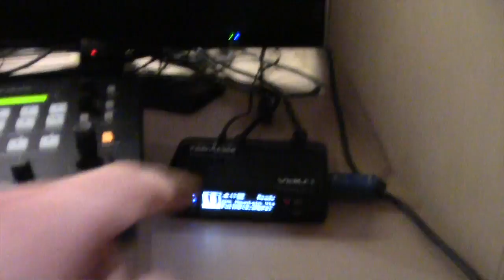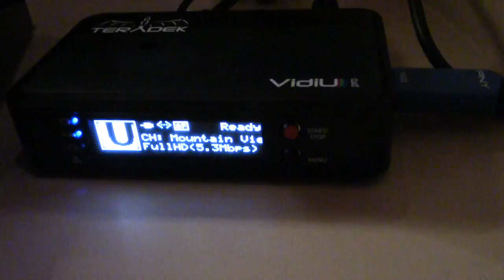Las Vegas:Day 28 - Pushing to the Finish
I'm so close to finishing I can taste it!  Still have a few things to do, but watch as a whole bunch of tasks get checked off the to-do list today!